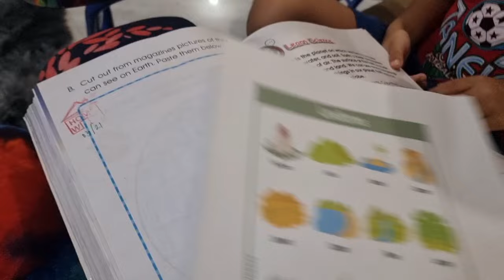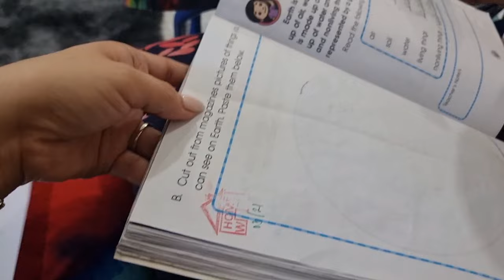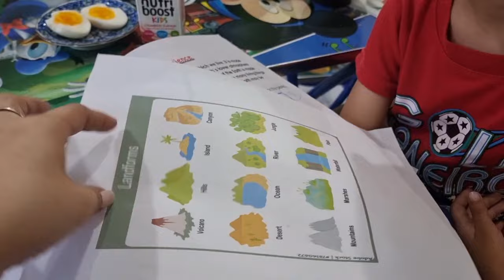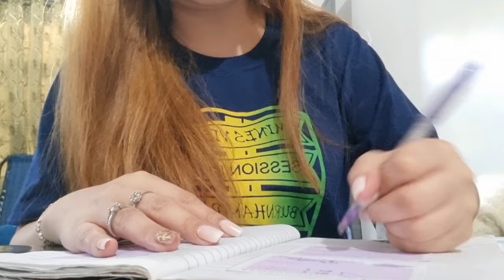NAG LBM AT VOMITING SI SKY! / MOMMY DUTIES! / TWO DAYS VLOG! 🇵🇭